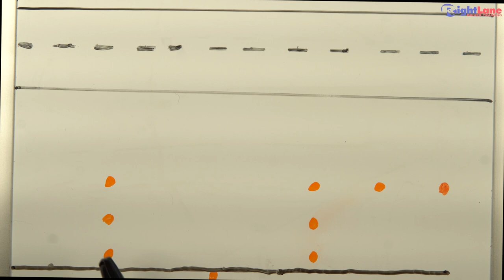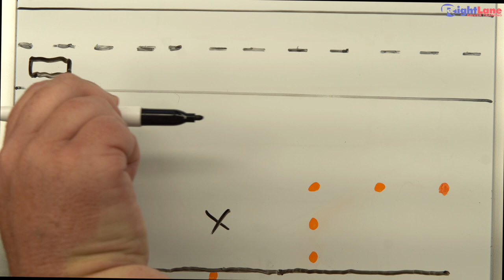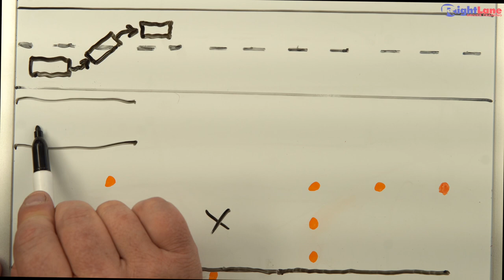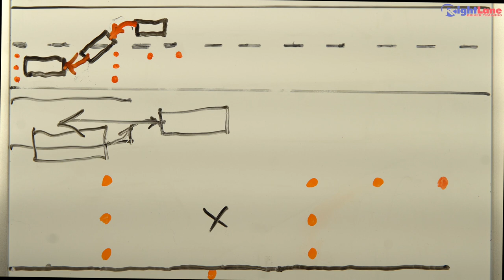The Secret to Easy Parallel Parking REVEALED!! Easiest Method EVER!!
Driver Trainer Gary Stackhouse reveals to you the secret of consistently nailing your parallel parking perfectly! In less than 10 minutes, you'll go from dreading parallel parking to crushing it every time you try it! If you already know the secret and are just here for a quick reminder of the steps, you can skip to 6:24 for the "less-than-60-second" summary.